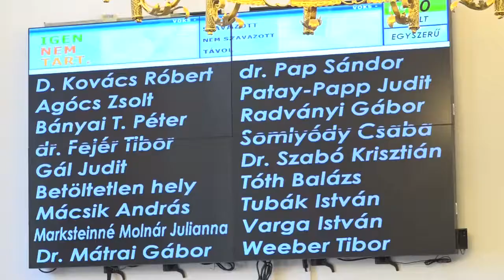TV10 Hírek az Önkormányzatból - 2018.06.21.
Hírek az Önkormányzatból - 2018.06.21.